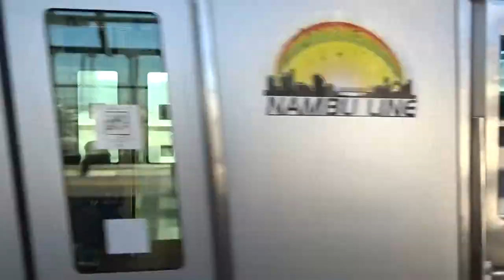JRE233系横ナハN7編成＠矢野口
新鋭のE233系です。

Shooting Date:January,12th,2015 year